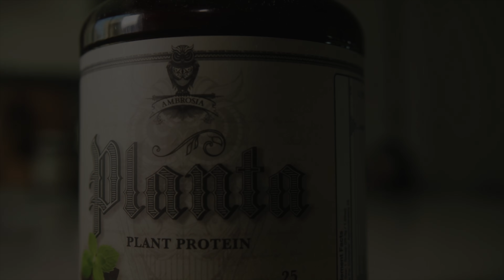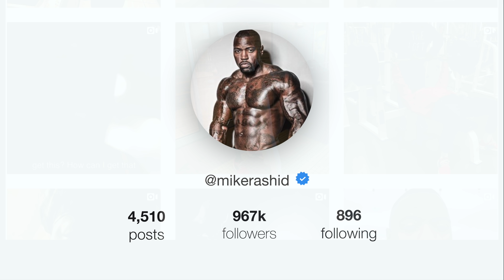5 Types Of Squats You Should Be Doing | Mike Rashid & Allegra